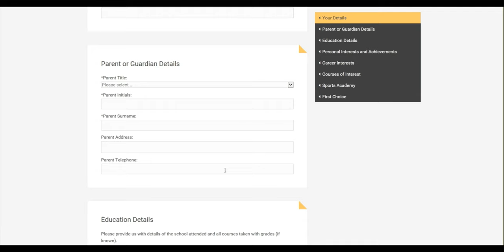College promotional video